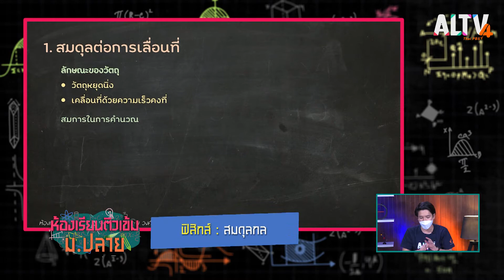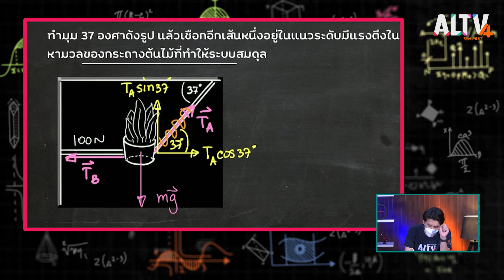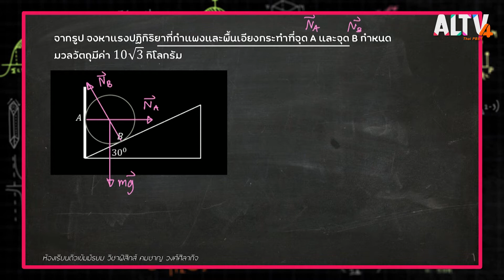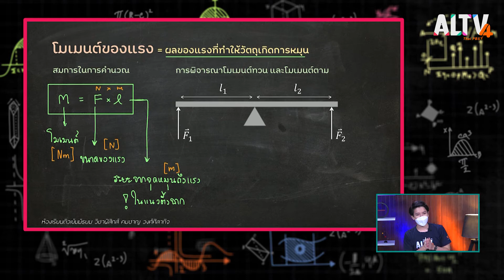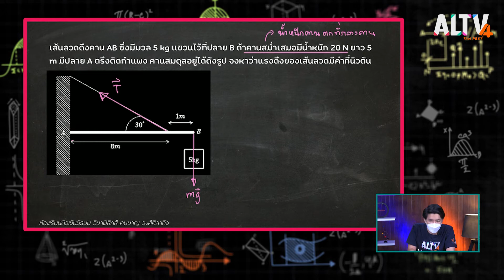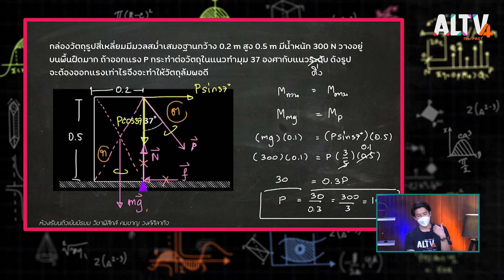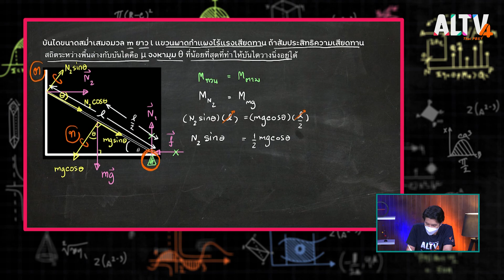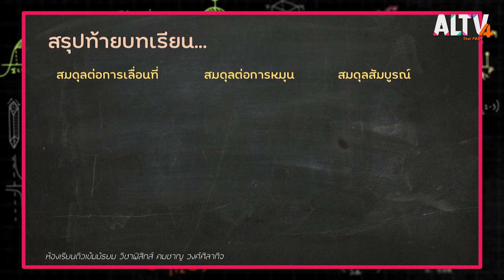ฟิสิกส์ : สมดุลกล l ห้องเรียนติวเข้ม ม.ปลาย (23 ก.ย. 64)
สมดุลต่อการเลื่อนที่ สมดุลต่อการหมุน และสมดุลสัมบูรณ์ คืออะไร แตกต่างกันอย่างไร เราจะคำนวณหาแรงในสมดุลแต่ละประเภทได้วิธีไหนบ้าง เรียนรู้และฝึกทำโจทย์เพื่อเพิ่มความเข้าใจ กับครูภูเขา คมชาญ วงศ์ศิลากิจ

ติดตามชม "ห้องเรียนติวเข้ม ม.ปลาย"
- เสาร์-อาทิตย์ เวลา 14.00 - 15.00 น. ทาง ALTV ช่อง 4 ทีวีเรียนสนุก
📌 รับชม ห้องเรียนติวเข้ม ม.ปลาย ได้ทาง